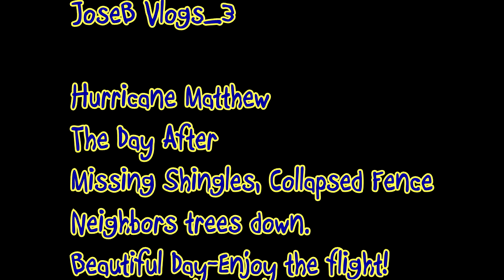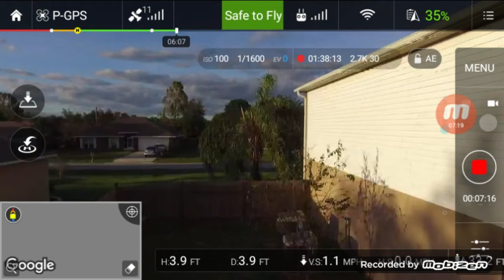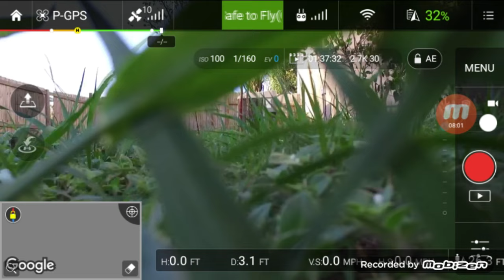Hurricane Matthew Roof Damage Day After Flight Vlog #2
Hurricane Matthew Roof Damage Day After Flight
2nd flight with DJI Phantom 3 standard.
Only flight and Arial Footage, with music!

music thanks to dallya on soundcloud and

Insurance adjuster coming tomorrow to asses damages. :D
I consider myself very lucky to have dodged the storms destruction!